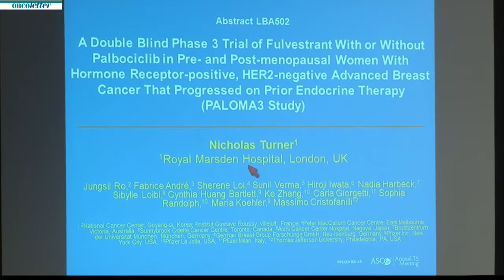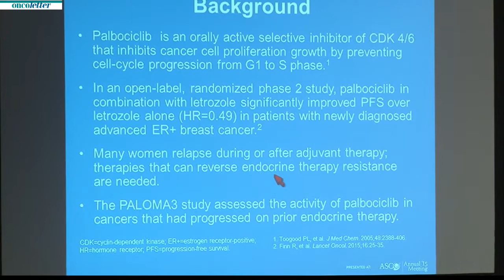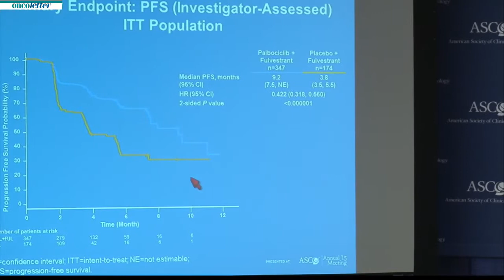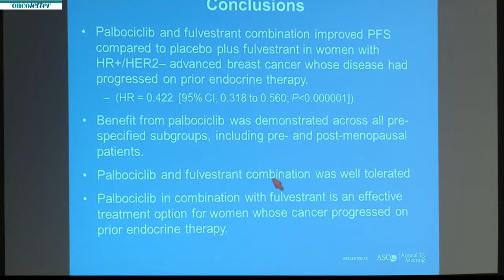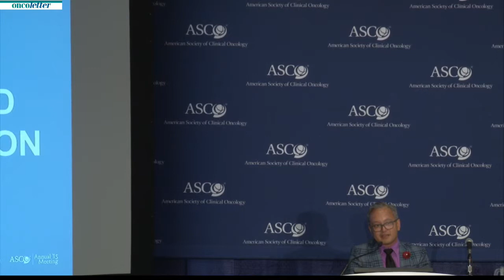Fulvestrant with or without palbociclib in receptor-positive, HER2-negative metastatic breast cancer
Chicago ASCO Annual Meeting 2015: Press Briefing Progress Against Rare and Common Cancers: Saturday, May 30 - Nicholas C. Turner, Jungsil Ro, Fabrice Andre, et al. PALOMA3: A double-blind, phase III trial of fulvestrant with or without palbociclib in pre- and post-menopausal women with hormone receptor-positive, HER2-negative metastatic breast cancer that progressed on prior endocrine therapy.